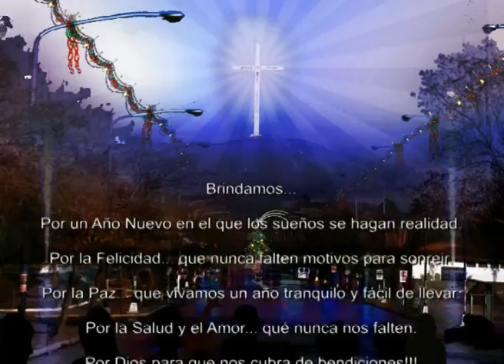Felices Fiestas 2011!!!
Felices Fiestas y un prospero Año Nuevo, les desea Metán Video!! y no te olvides en esta fiestas de visitar La Perla del Sur de Salta: Metán